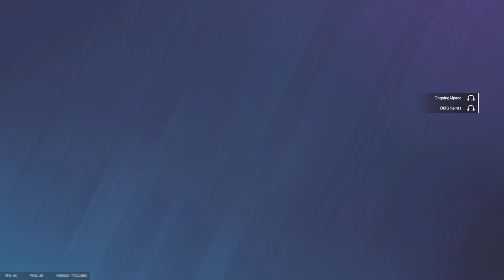Voice Trolling In Siege Ranked Is HILARIOUS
I trolled as a discord mod in rainbowsixsiege ranked and it was hilarious